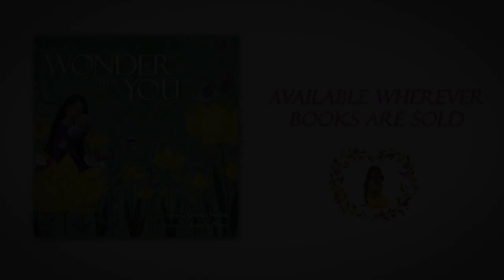The Wonder That is You - Glenys Nellist, Aurelie Blanz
The Wonder That Is You, written by critically-acclaimed author Glenys Nellist, is a heartwarming picture book that captures the universal love and joy parents feel as they celebrate the arrival of a new child.
Every parent dreams of embracing their new child, and when that dream comes true, it’s as if all of creation rejoices with them. In the tradition of Nancy Tillman’s On The Night You Were Born and Emily Winfield Martin’s The Wonderful Things You Will Be comes The Wonder That Is You by critically-acclaimed author Glenys Nellist. This heartwarming padded cover board book beautifully captures the universal love and joy parents feel as they celebrate the arrival of a new child. A perfect gift for baby showers, baptisms, adoptions, birthdays, or any time you want to tell your little one how much they are loved.